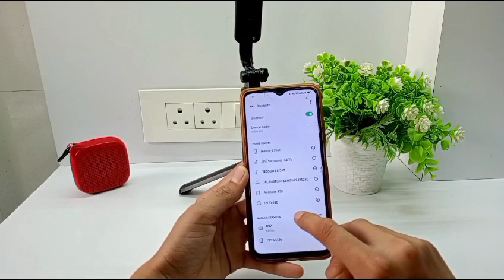selfie stick and tripod 🙄youtube